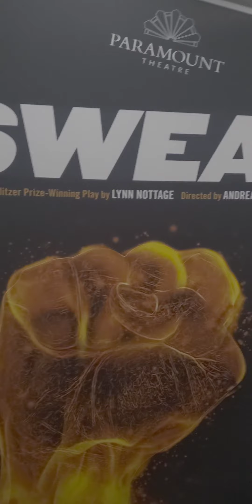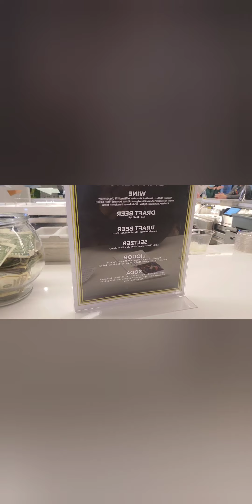Tap Talk with Marshelle x Copley Theatre New Renovated Bar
Interview with Bartender Tanya, who tell us the bar specifics, beverage specials and her journey as a bartender!